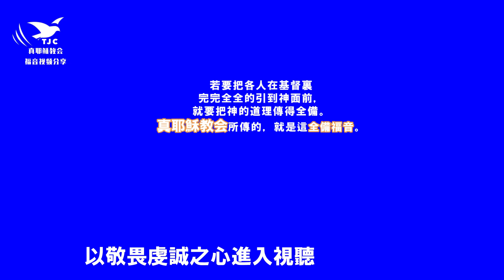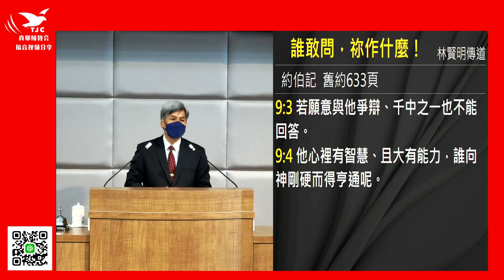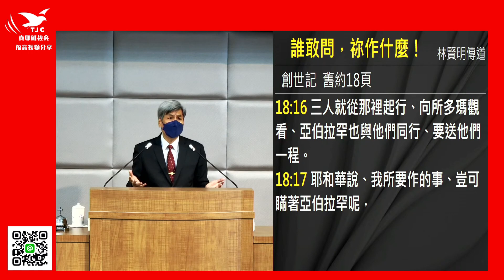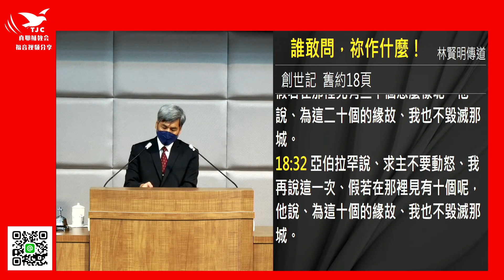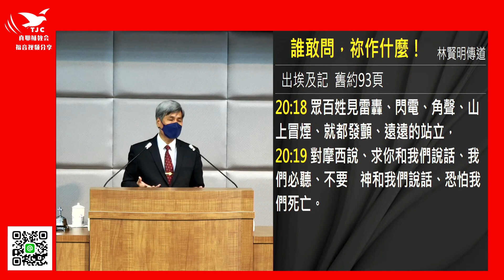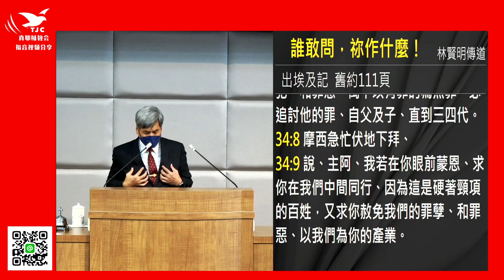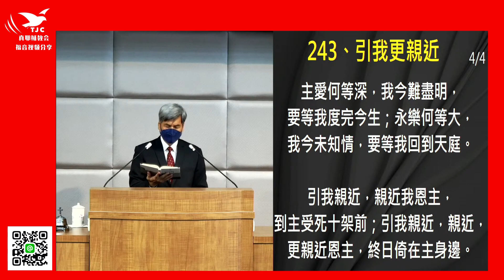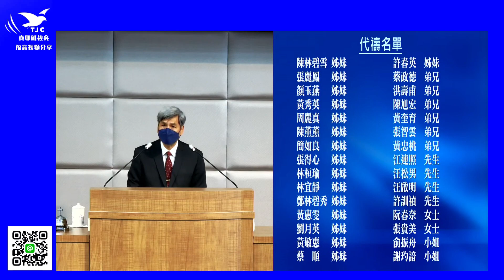【神是我們的朋友】誰敢問，禰作什麼！～林賢明傳道